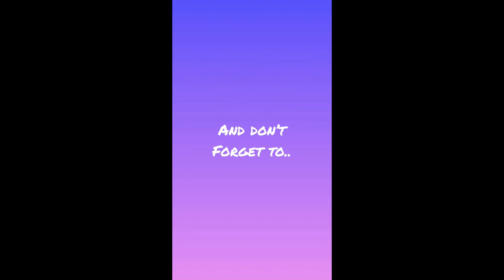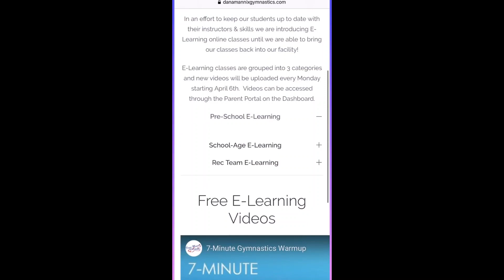Sidewalk Gymnastics with Coach Sue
Join Coach Sue and her grandchildren at home as they practice gymnastics agility and get their wiggles out on the sidewalk!